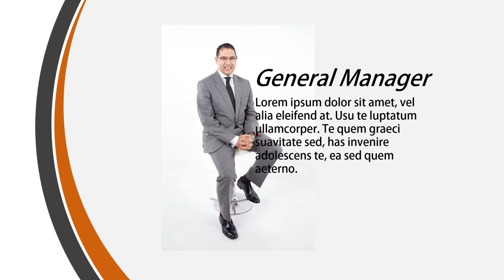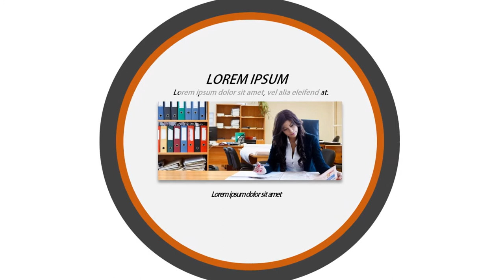Jasa Video Portofolion Usaha, Bisnis Online, Bisnis Konvensional, semua bidang usaha di Bandung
Jasa Video Portofolion Usaha, Bisnis Online, Bisnis Konvensional, Untuk semua bidang usaha di Bandung

           KUMPULAN CONTOH VIDEO KAMI
2. CONTOH VIDEO FASHION SHOW
5. CONTOH VIDEO PERSONAL BRANDING
7. CONTOH VIDEO COMPANY PROFILE
8. CONTOH VIDEO PROMOSI MASAKAN
9. CONTOH VIDEO IKLAN KENDARAAN
10. CONTOH VIDEO UCAPAN, UNDANGAN